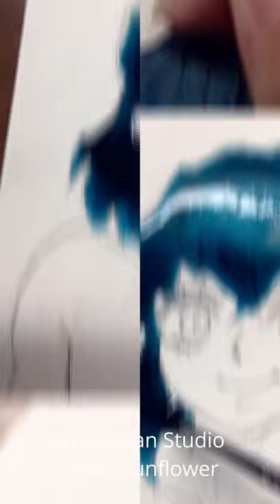Watercolor INOSUKE - Kimetsu No Yaiba